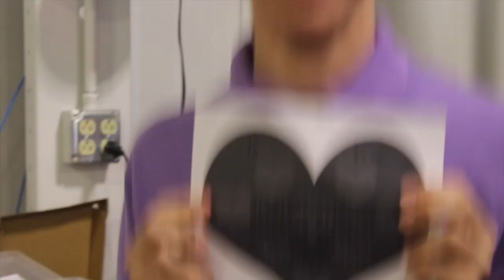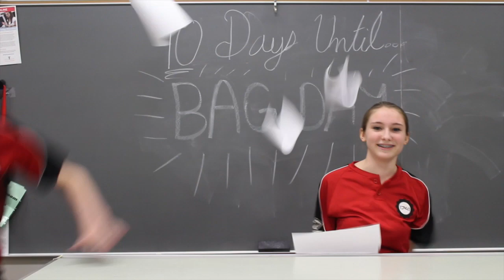RAOA # 5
This video is about RAOA # 5